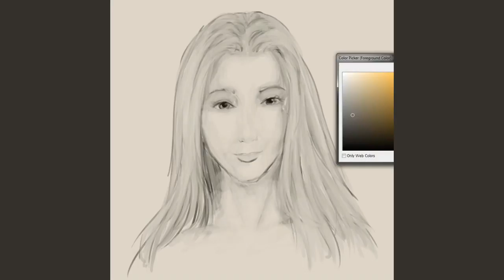Jaqueline January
This is a speedpaint portrait of the cover fairy for January in my calendar :D